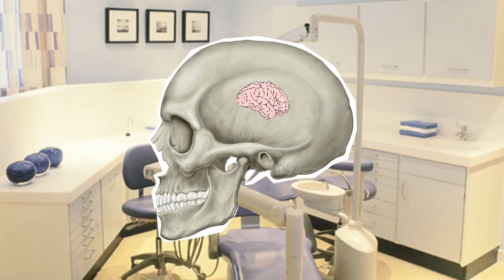Human Castles and Old Body Parts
People are stacking on top of each other in Spain, a wearable tent gives you instant privacy, and we carry a lot of old evolutionary leftovers.

Seeing Ads? Jump over to Rocketboom.com for an ad free experience. **Update May 20, 2014: